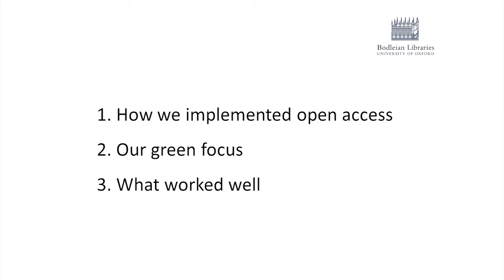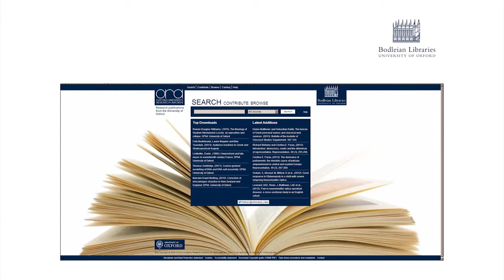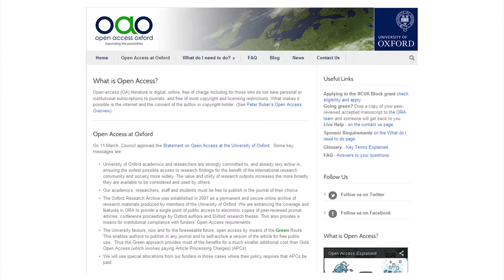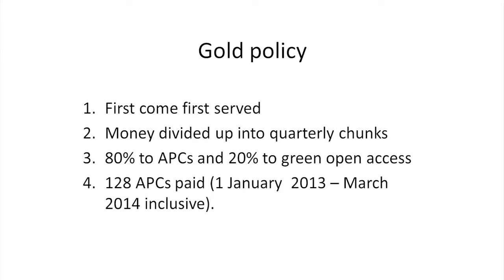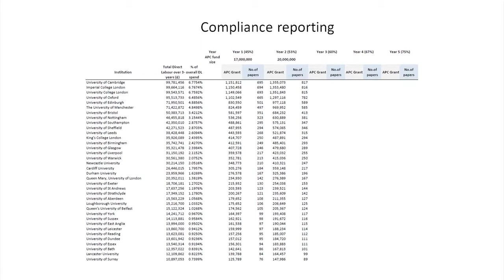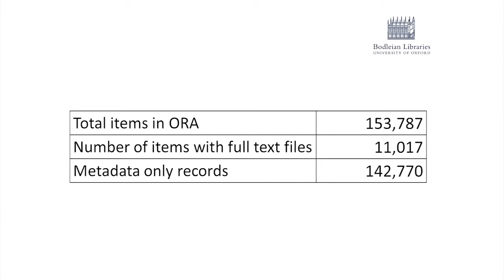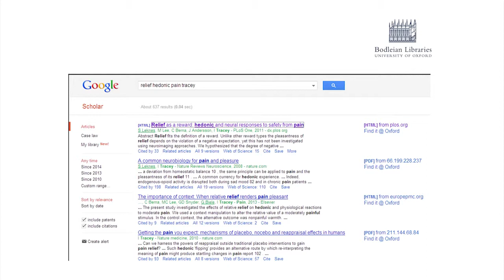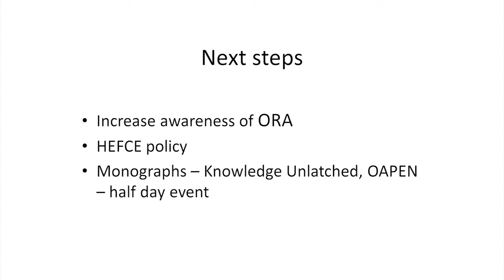Implementing open access at the University of Oxford by Catriona Cannon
A Bournemouth University Open Access Event presented on 7th May 2014 by Catriona Cannon